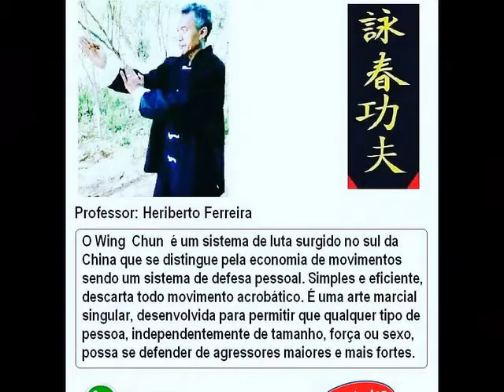WING CHUN KUNG FU MOSSORÓ - INFORMAÇÕES: 9606-4608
WING CHUN

A arte de defesa pessoal do Kung Fu Wing Chun  teve sua origem cerca de 250 anos atrás, na turbulenta e repressiva dinastia Ching, na China. Naquela época, 90% dos chineses (os Hans) eram dominados pelos manchus (10% da população), que ditavam as regras com muitas injustiças. O Kung Fu era proibido para o povo em geral, mas mantinha-se vivo e cada vez mais forte, para a ira do governo manchu.

O patriarca Yip Man teve centenas de alunos. Um dos discípulos mais famosos foi Bruce Lee, o rei do Kung Fu.
Devemos a divulgação e o sucesso do Wing Chun em nível mundial graças aos ensinamentos transmitidos por Yip Man e aos professores que ele ensinou. Nós aprendemos o Wing Chun que foi passado até nós pelos mestres, através das gerações.

Academia Internacional Chiu chi Ling Kung fu Mossoró  / RN

 Av. Coelho Neto Bairro: Boa Vista – n:40

 VIZINHO A ASSEMBLEIA DE DEUS )

 Professor Herberto Ferreira